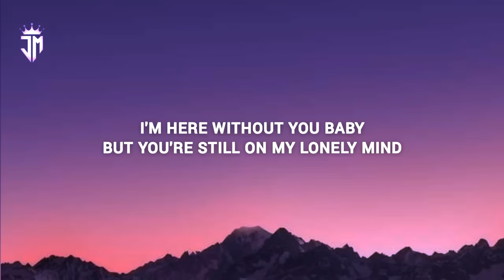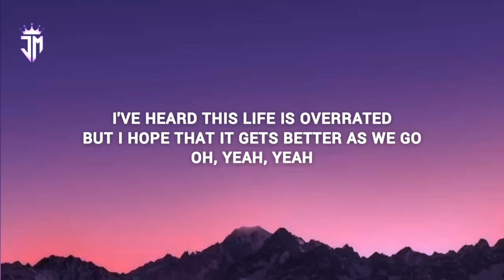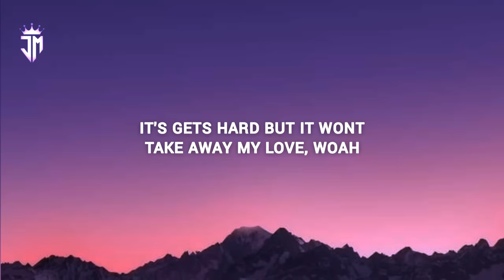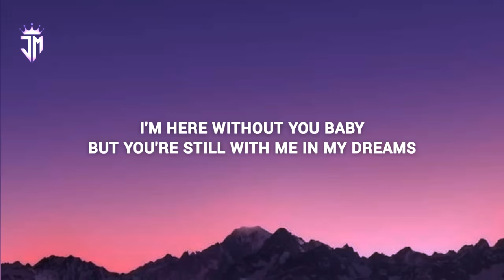here without you - 3 doors down lyrics ❤️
🇵🇭_06_02_🇮🇳_(JIADHA)_💘